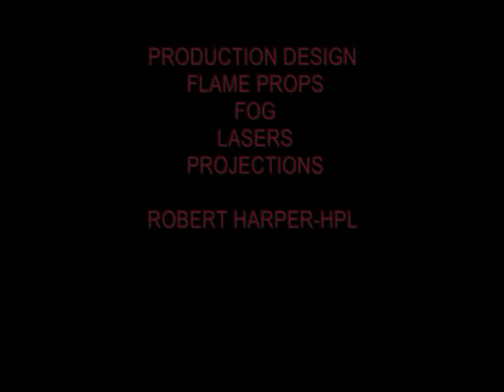HPL for Kinnetixx Ent. and Scandal 11 26 08 Avalon Hollywood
Theme "Caged Heat"

Production Concept and Design, Custom Flame Props and Effects, Projections, Cages, Lasers, Special Lighting, Atmospheric Effects and Lasers by Robert Harper HPL Lighting and Event Services

DJ Tony Moran